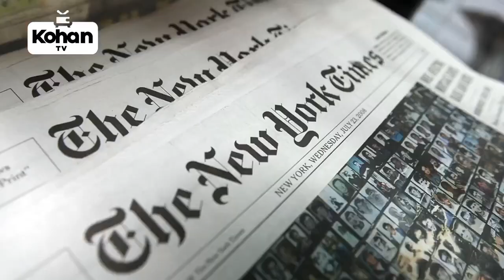Why Afghanistan is the richest poor country in the ....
Afghanistan is abundantly rich in natural resources. Although the country is facing a lot of problems, mining could have the potential to be a driver of poverty reduction and economic growth...